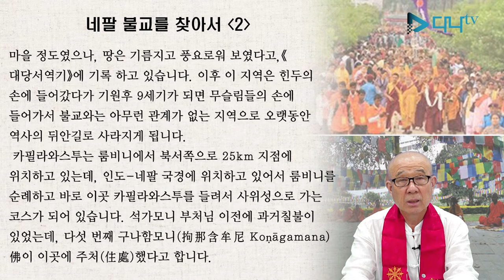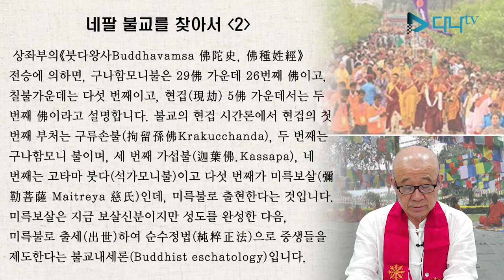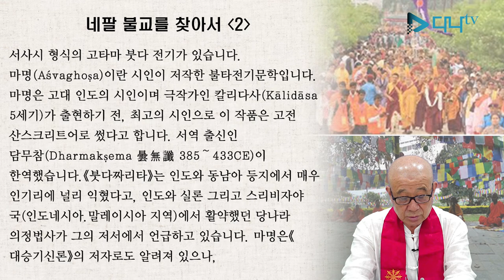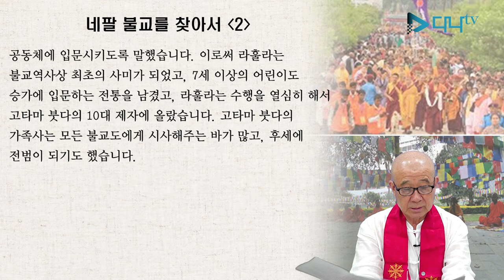보검스님의 세계 불교 이야기 - 네팔 2편